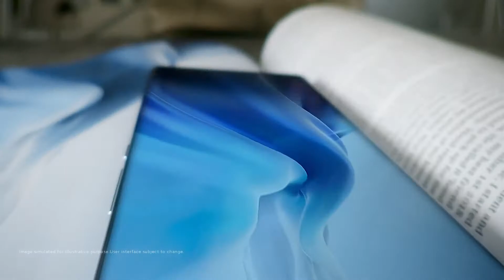XIAOMI Mi 11 Trailer TVC Commercial Official Video HD | Xiaomi Mi 11 5G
XIAOMI Mi 11 Trailer Introduction / Promotional Video Advertising Comemrcial AD in HD. XIAOMI Mi11 Official Colors Features Trailer Commercial TVC AD Video. XIAOMI Mi11 Trailer Design Features